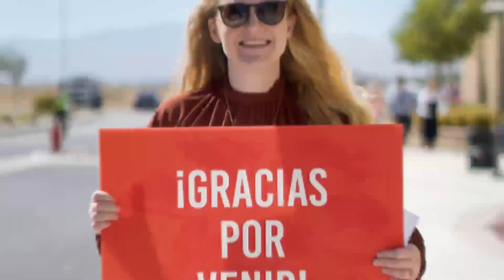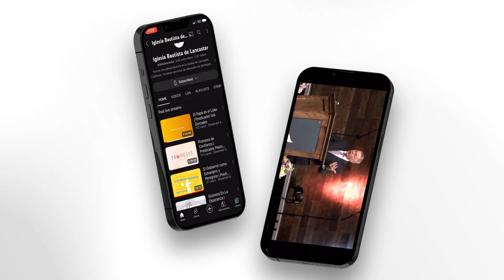Oportunidades para Crecer | 4 de Junio del 2023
Estos son los anuncios semanales de:
Iglesia Bautista de Lancaster